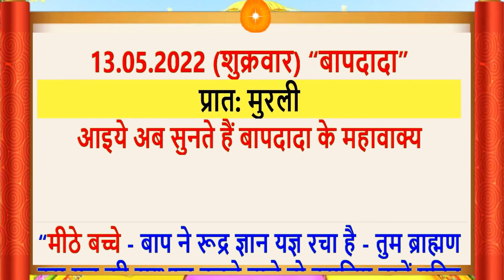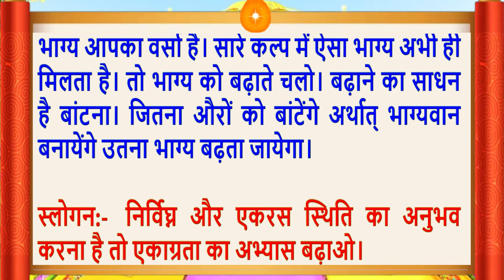Aaj Ki Murli/13 May 2022/सुरीली आवाज में/Daily Murli/आज की मुरली/Bkmurli/13 May 2022/Hindi text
Aaj Ki Murli/13 May 2022/सुरीली आवाज में/ Daily Murli/आज की मुरली/ Bkmurli/13 May 2022/in Hindi Text/BK on Maha Parivartan Channel/जानिए आज बाबा ने मुरली में क्या कहा ?
Indina murali,
Avyakt Murli,
Murli Essence,
What is Rajyoga and its benefits?